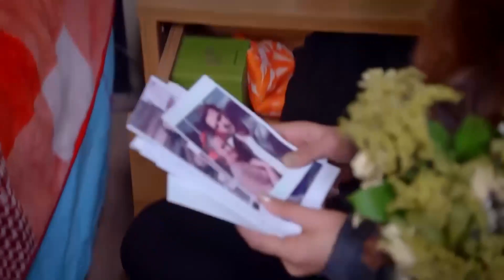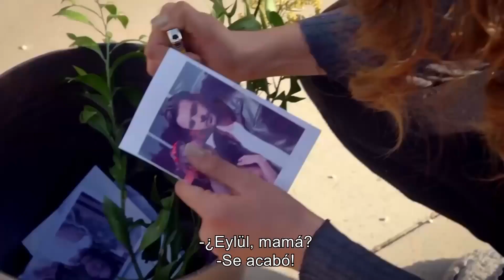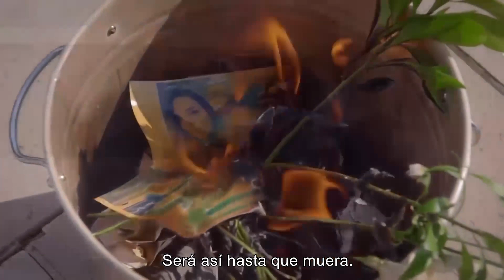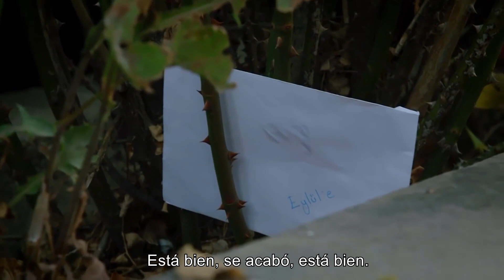Eylul Tiró Cosas Que Le Hacen Recordarle A Yagiz | Te Amé Una Vez Novela Turca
TODO ESTA HECHO AHORA